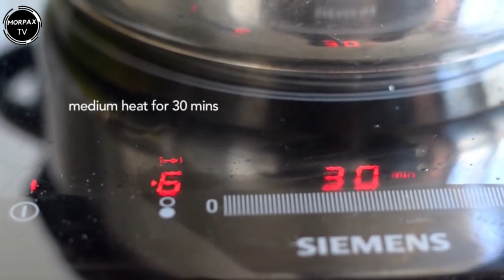TINOLANG MANOK--( CHICKEN TINOLA )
I WILL SHARE TO YOU GUYS HOW TO COOK CHICKEN TINOLA..

INGREDIENTS for TINOLANG MANOK (Chicken Tinola)

Whole chicken, 1 pc. cut into portions
Upo (bottle gourd), 1 medium cut into chunks
Pechay (Chinese cabbage, bok choi is great alternative), stalks and leaves separated
Mild long green chilis
Ginger, peeled and sliced
Garlic
Onions
Cooking oil